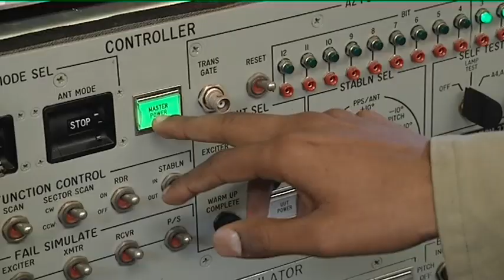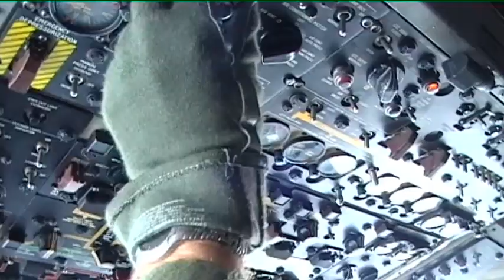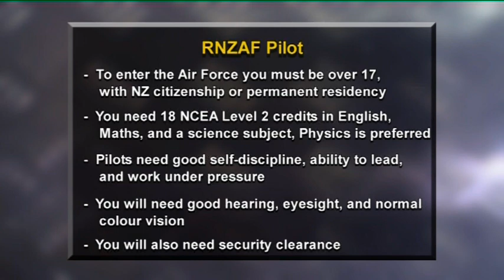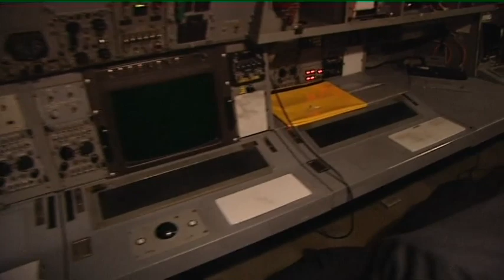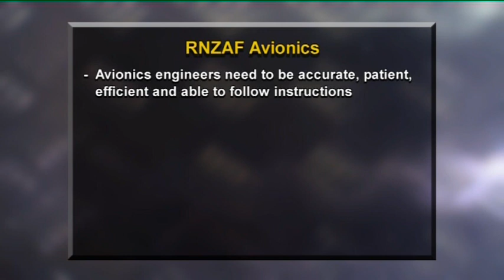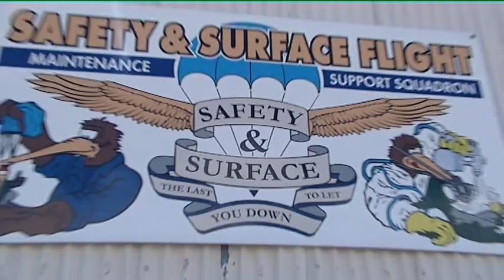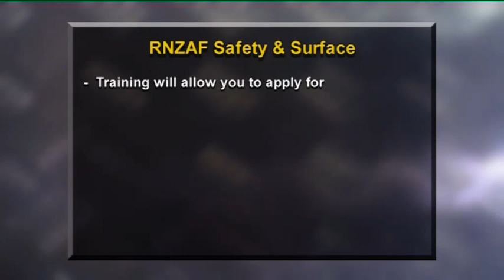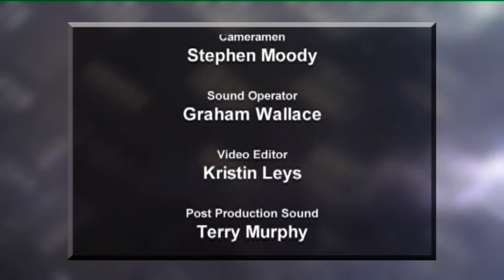Working in New Zealand 21 - Air Force Pilot, Avionics, Safety and Surface - JTJ S3 EP1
A Just the Job programme special featuring three exciting careers in the RNZAF – a pilot, an avionics technician and a safety and surface technician. Watch out for Rob Fyfe, Air New Zealand’s CEO who talks about how an Air Force career stood him in good stead for where he is today. Good Job Hunting!